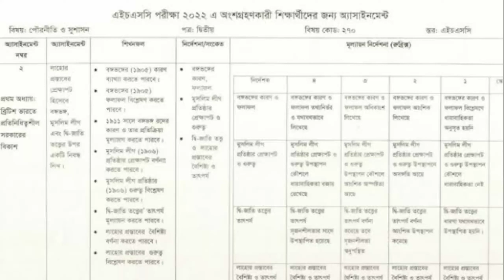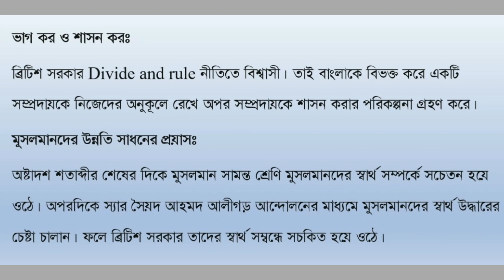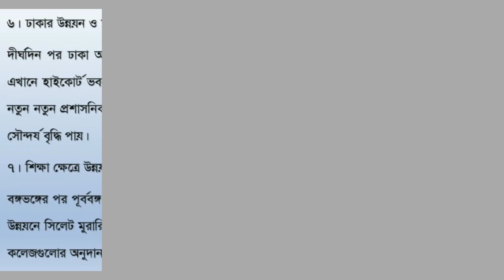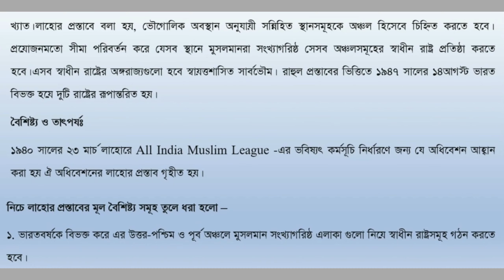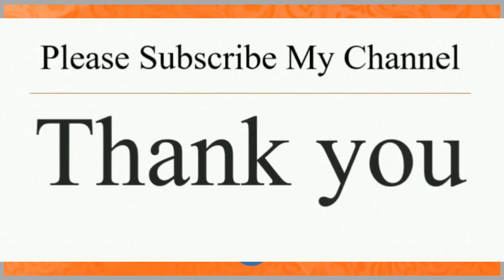HSC2022 assignment 2nd Week Civics.Inter Poroniti assignment.এইচএসসি2022 এসাইনমেন্ট পৌরনীতি ওসুশাসন